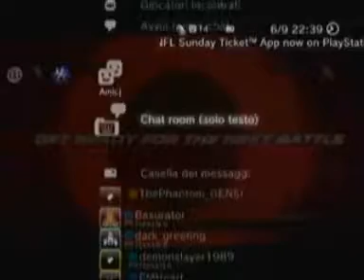The Phantom(Raven) VS Chacal231077(Zafina/Nina) ONLINE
...for the last FIGHTPLAY Tekken 6 Tournament